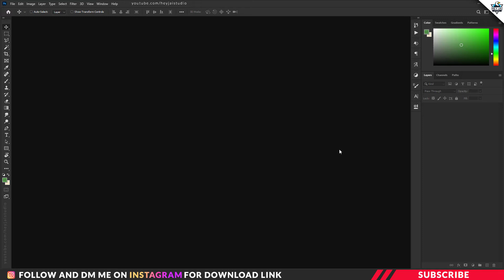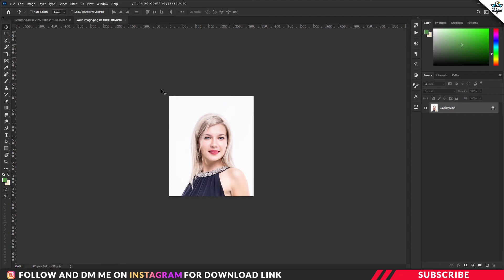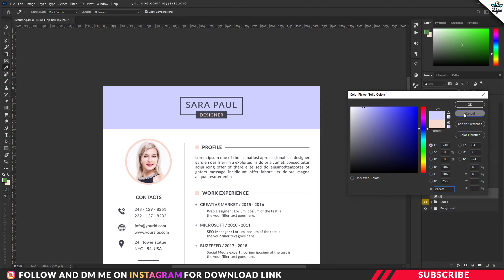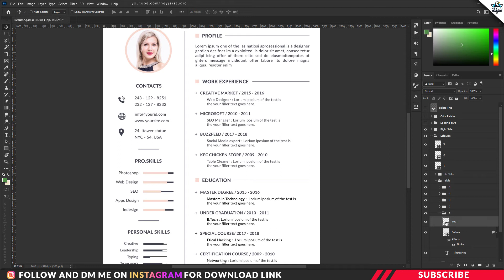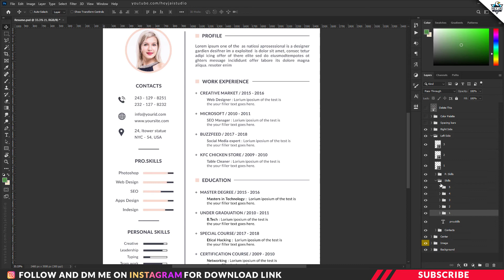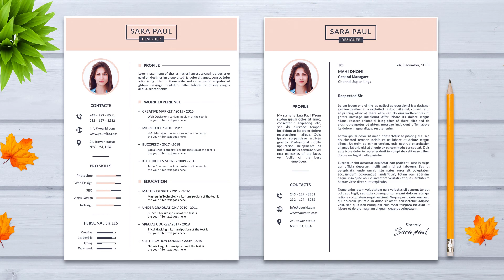Free Resume Template And Cover Letter Template | Tamil Tutorial | Free Download | PT132 😍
Free Resume Template and Cover Letter Template.

Members got to channel community tab Download Link

If your not a Channel member means
2. DM me there for Download Link

Free Cover Letter Template

📷 Image Credit
Model